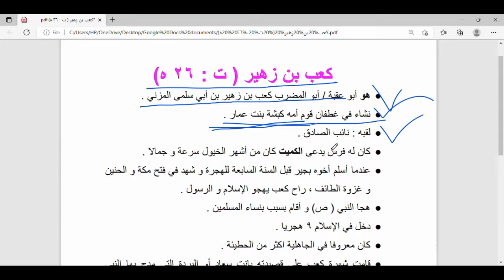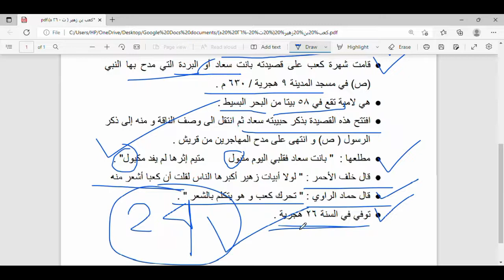{Unit : 1}الشعراء المخضرمون || كعب بن زهير المزني || MA Arabic Entrance exam, Net, Set, etcs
الشعراء المخضرمون || كعب بن زهير